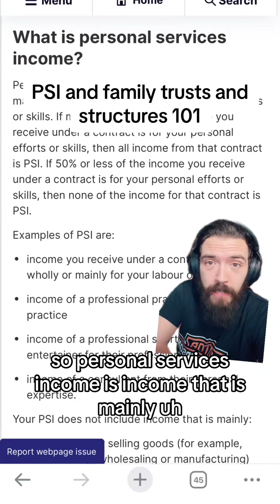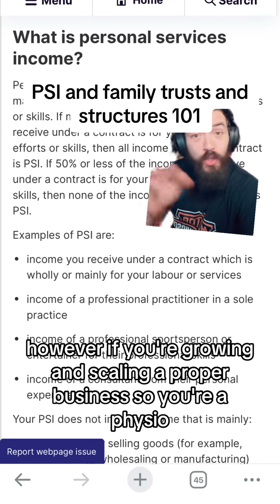PSI and family trusts and structures 101